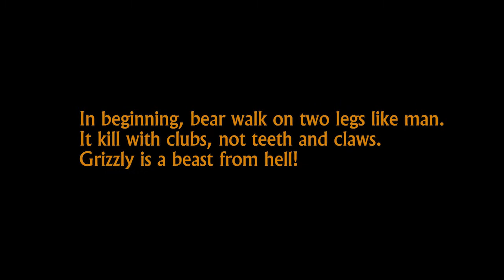Tuesday Night Cigar Club 131 - Grizzly 2: Revenge (1983), Wild Hunter cigar, Beers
Here for your viewing pleasure is Episode 131 of the Tuesday Night Cigar Club podcast in its entirety!!! Once again the TNCC crew isn't able to sit down together at the table as we've had to continue recording our shows with everyone scattered all around Central Texas from the safety and isolation of their respective homes, pubs, and Corners of No Hope. The show must go on! Tonight the boys return to their beloved creature feature genre as they discuss the 1983 cinematic oddity that is "Grizzly 2: Revenge" while reviewing the Wild Hunter Maduro cigar from Oscar Valladares paired with a plethora of tasty craft beers. So sit back, light em up, and enjoy the show. LET'S PARTY!!!

All material contained in this clip (with the exception of any and all images from tonight's film) is copyright Tuesday Night Cigar Club 2021 ©